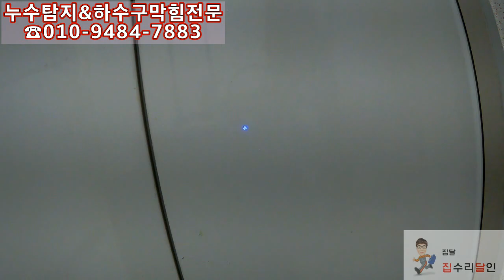싱크대막힘 그 원인을 브리핑합니다~~^^이제는 녹음기가 되어버렸네